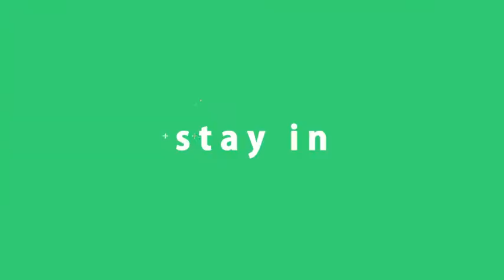New Style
Compatible with After Effects CS6 and higher versions. • Modular design.You can add,remove or interchange segments with ease The project is created to be very easy customized.

• Detailed Video Tutorial included • 13 video\images Placeholders 21 Titles No Requires Plugins Full HD Resolution Well organized compositions.

• Perfect For:fashion show, style opener, any metal epic dramatic or cinematic titles video, drammatic shiny clouds video like a zeus moviefast quick simple minimal slides travel slideshow, fashion,holiday, photo/video slide show .Movie or tv show opener . Special events . any media opener . trailer, intro, promo , showreel , demo reel , or production demoreel or show reel Customise this stylish slideshow project.